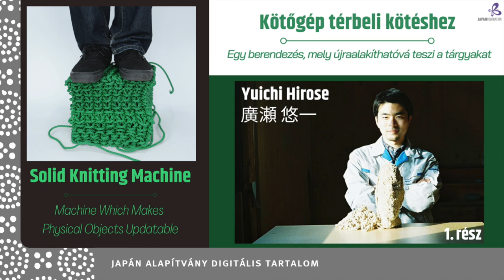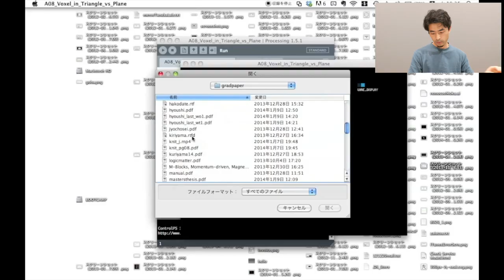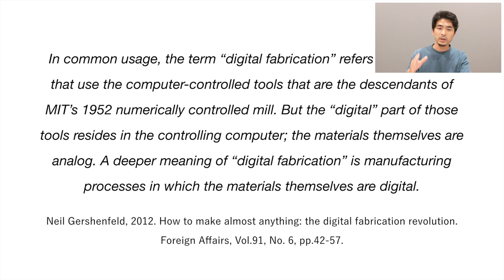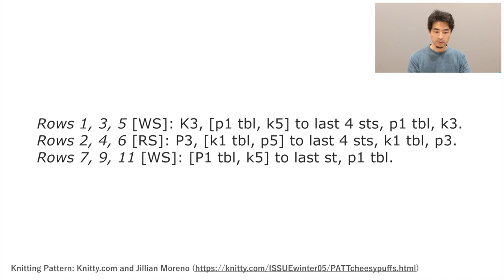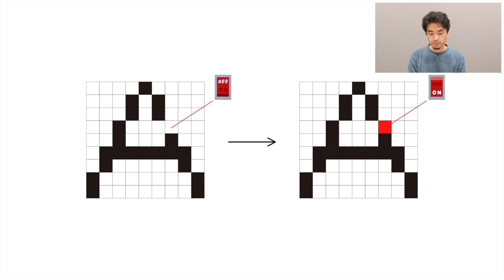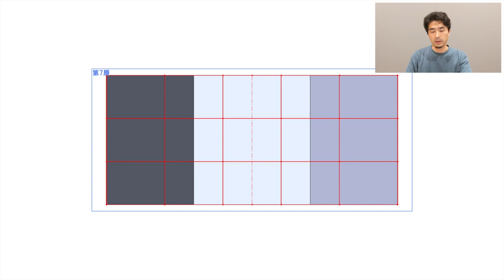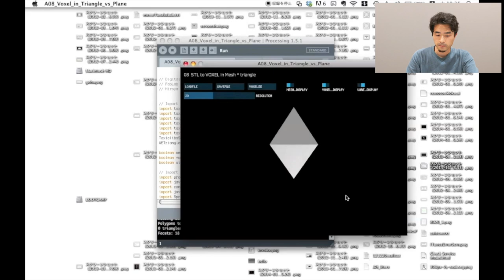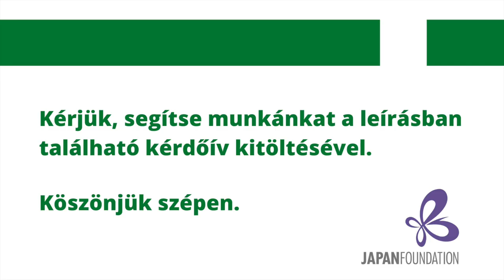Kötőgép térbeli kötéshez – Egy berendezés, mely újraalakíthatóvá teszi a tárgyakat 1. rész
Kérjük, segítse munkánkat az alábbi kérdőív kitöltésével. Köszönjük!

Eddig a kötést csak textíliáknál tudtuk használni, ám mi lenne, ha nem csak szövetet, de kemény tárgyakat is létre tudnánk hozni vele? Székeket, asztalokat, vagy akár ipari alkatrészeket? A Hirose Yūichi által kidolgozott térbeli kötési módszernek köszönhetően a 3D-nyomtatással megegyező elven, réteget rétegre halmozva, kötés segítségével rekonstruálni tudjuk az eredeti 3D-s formákat. Vajon miért is gondolt ő arra, hogy ilyen módon készítsen tárgyakat? Azért, mert a kötött darab könnyen visszabontható egy vagy néhány fonálra, melyből készíthetünk egy teljesen új alakzatot, például székből asztalt. Képzeljük el, hogy költözéskor az előző lakó bútorait teljesen átformálhatjuk a magunk ízlésére ugyanabból a szálból? Vagy egy futurisztikus cipőboltot, ahol a térbeli kötés segítségével azonnal egyéni méretre igazítható lenne a túl szűk, vagy épp lötyögő lábbeli. Következő két részes digitális előadásunkban ehhez hasonló érdekes információkat hallhatnak majd vendégünktől, Hirose Yūichitól, egyenesen Japánból.